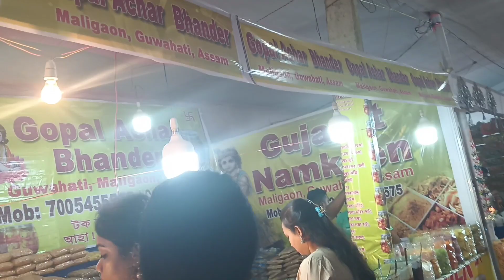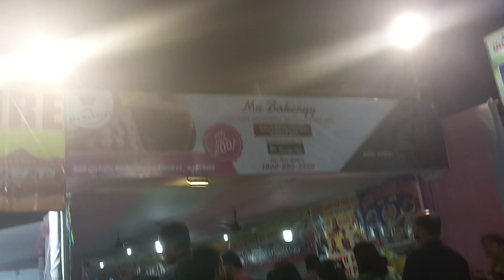Expo mela//SHARMISTHA DEBBARMA//VLOG